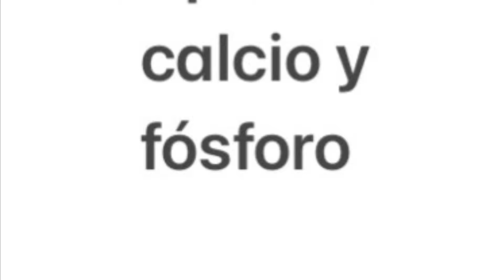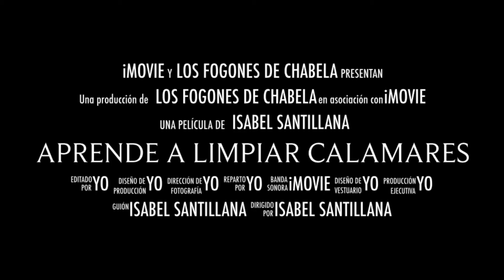Calamares, cómo limpiarlos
Técnica para limpiar calamares